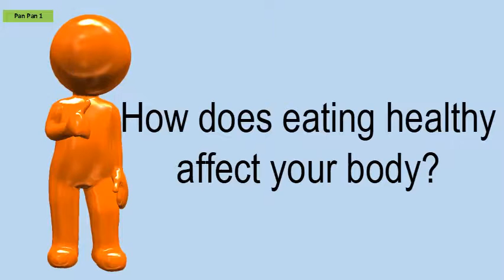How Does Eating Healthy Affect Your Body?